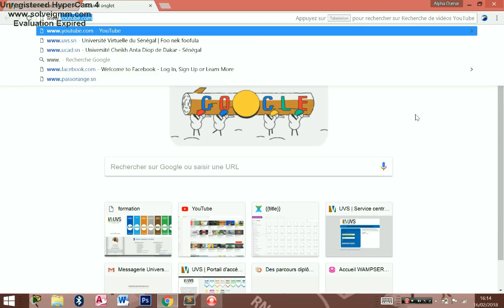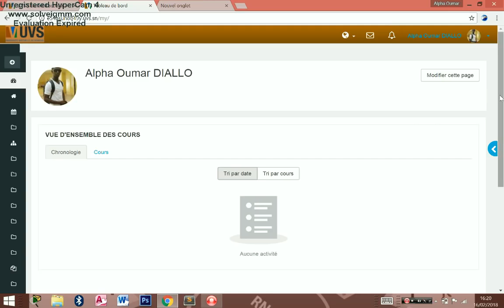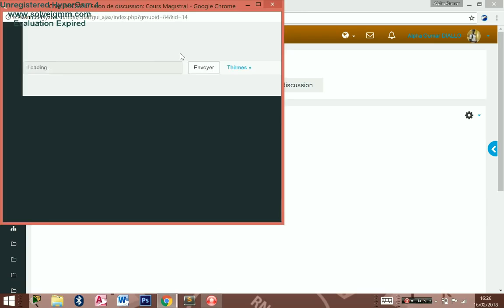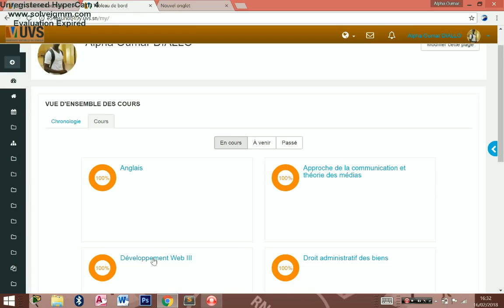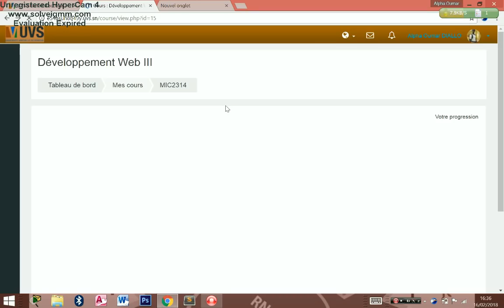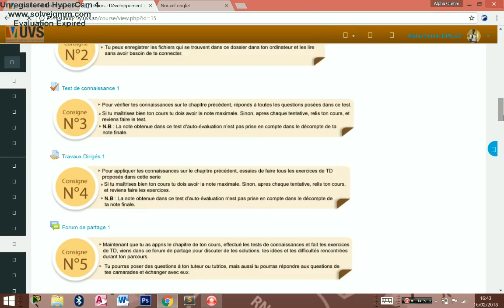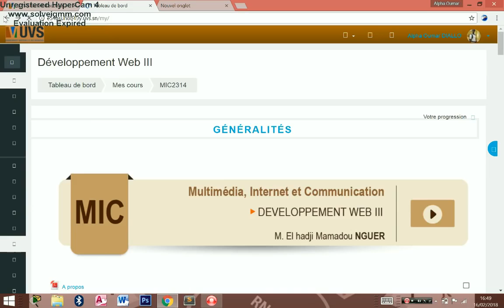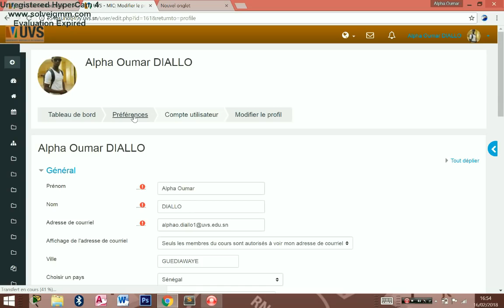Utlisation de la plateforme d'apprentissage de l'UVS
Cette video vous explique l'utilisation de la plateforme d'apprentissage de l'uvs Maximum de partage plus particulierement les etudiants de la promotion 6